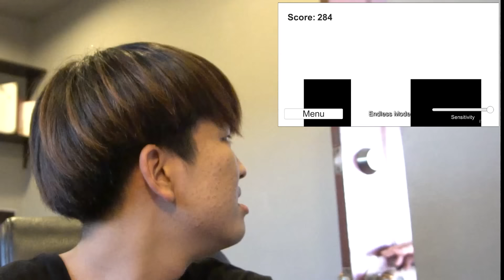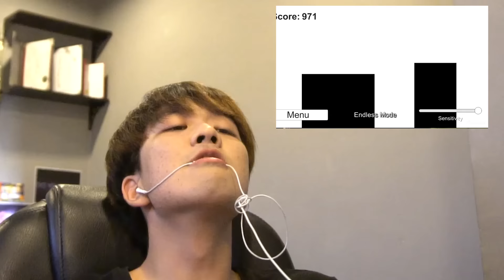ทำคะแนน10000จริงหรอ??? [Don't Stop Eighth Note] คิวเท โอ็ปป้า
เกาหลีแหกปากเล่นเกม!!! มาดูว่าจะถึง10000คะแนนหรือไม่!!! Don't Stop Eighth Note